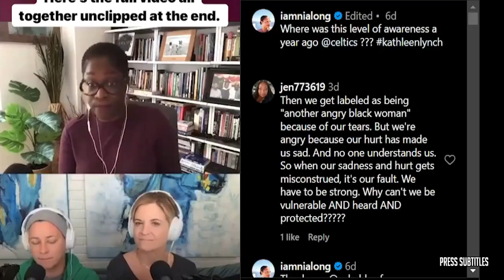NFL Gameday Final| 'I'm done with Brandon Staley': Steve Smith on Chargers' embarrassment by Raiders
NFL Gameday Final| 'I'm done with Brandon Staley': Steve Smith on Chargers' embarrassment by Raiders of various clips set to music. The essence of the video is captured through subtitles, highlighting emotional moments. 🔥🏀🎬